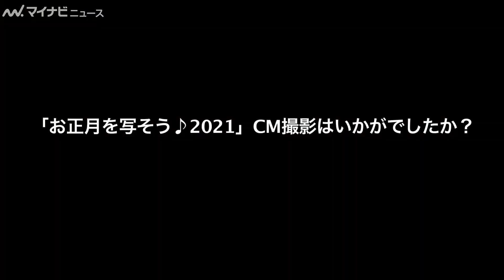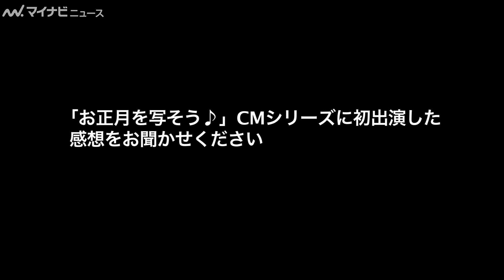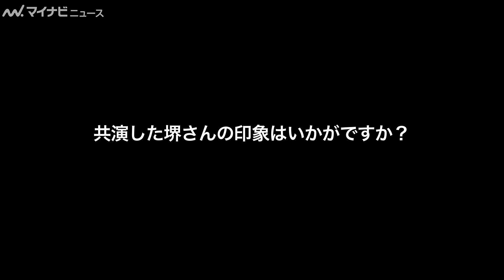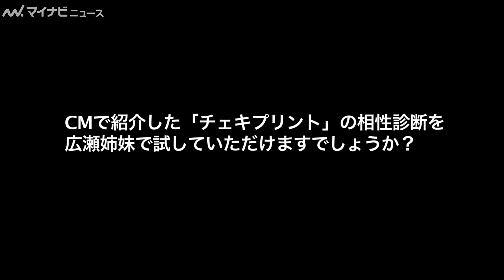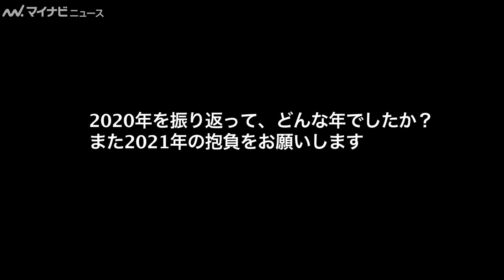堺雅人、広瀬すず＆アリスに「どちらが好きか」迫られ…まさかの神返答 富士フイルムTVCM「お正月を 写そう♪2021 くつろぎ新年会・遊べるチェキ」篇公開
俳優の堺雅人、女優の広瀬すず、広瀬アリスが、富士フイルムのCM「お正月を写そう♪」シリーズの新CM「お正月を写そう♪ 2021 くつろぎ新年会・遊べるチェキ」編に出演する。CMは、28日より全国で放送開始する。

お正月の風物詩としてお馴染みの本CM。広瀬家の新年会に堺が現れ、すずとアリスが「昨年はお疲れ様でした」「今日はくつろいでいってください」と、ねぎらう場面から物語がスタート。艶やかな晴れ着姿の美人姉妹を前に満面の笑みを浮かべる堺だが「私たち姉妹、どっちが好きですか?」という質問を受けてしまう。どちらが堺との相性が良いのかをはっきりさせるべく、広瀬姉妹が順番に堺との2ショット写真を撮影し、チェキプリントで相性診断。その結果を受けた広瀬姉妹のユニークなリアクションと、大いに振り回される堺の姿に注目だ。